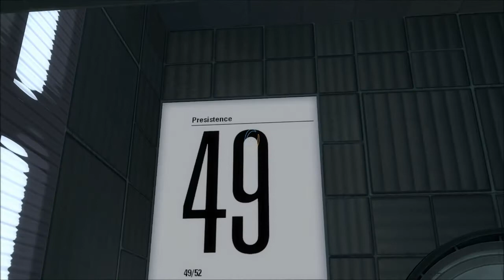Portal 2 - Presistence - by Robly18